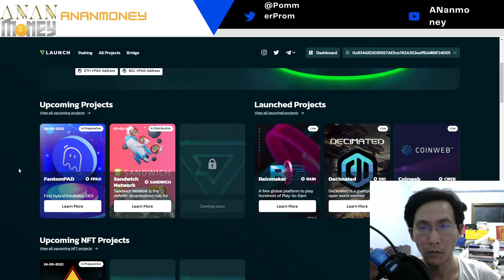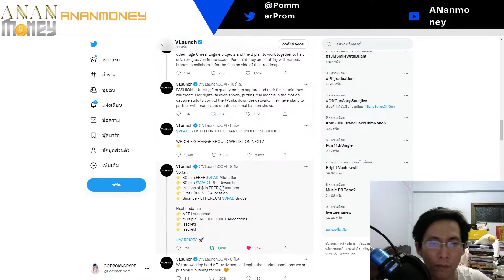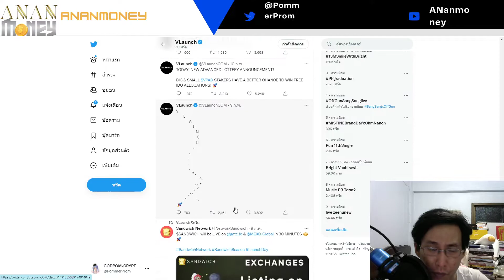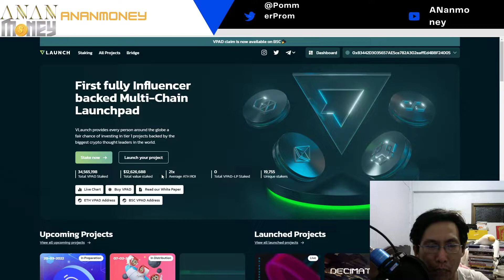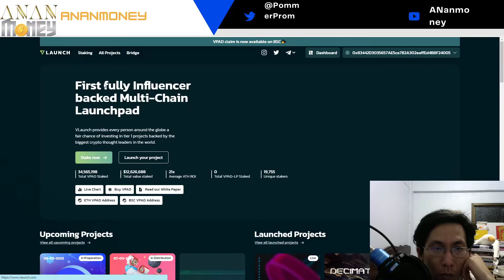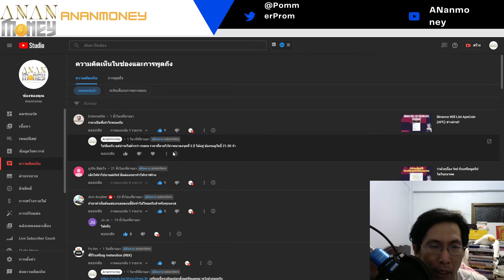vlaunch FantomPAD 1 ชั่วโมง + Jurassic Punksไปกดลุ้นกันด้วย bsc ยังเสตรคไม่ได้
vlaunch
FantomPAD + Jurassic Punks
ไปกดลุ้นกันด้วย bsc ยังเสตรคไม่ได้

shorturl.asia/NjgOG
สมัครกระเป๋าzipmex